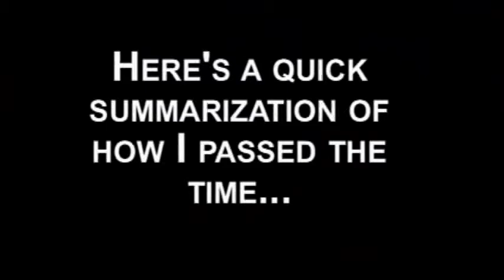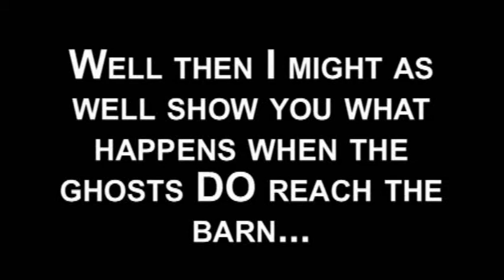Let's Play The Legend of Zelda Majora's Mask: Part 34 | Ghost farm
We do a few silly things to pass the time while waiting for 2am so we can get on with the main attraction. Enjoy!